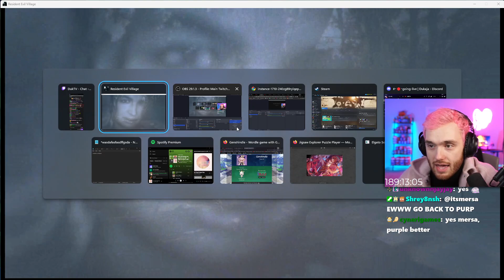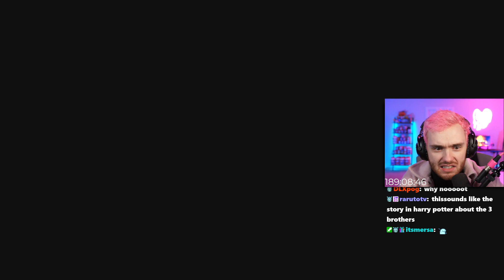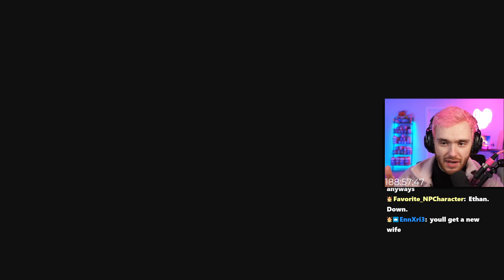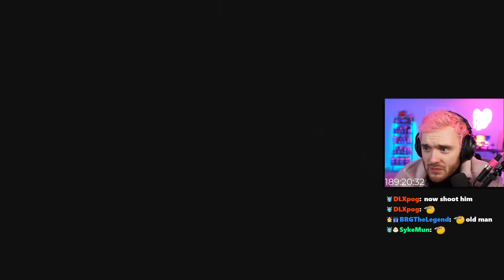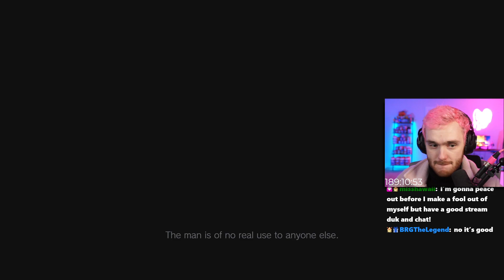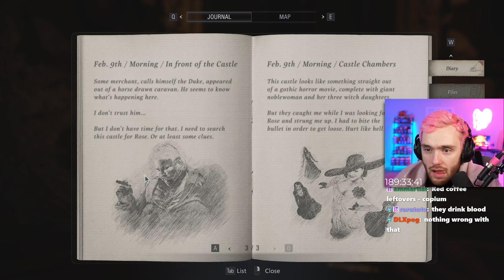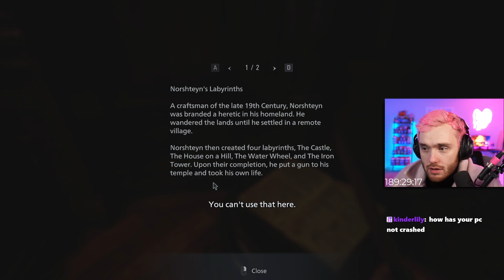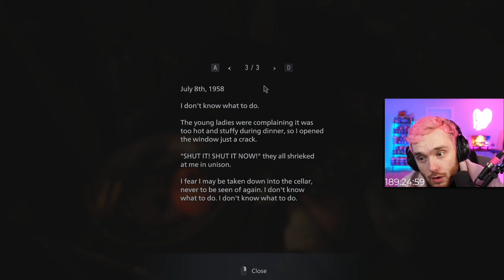My FIRST Time Playing Resident Evil Village